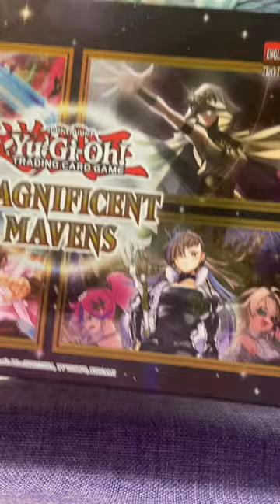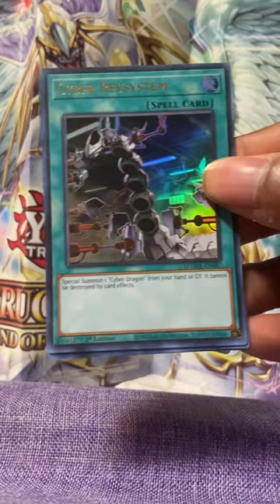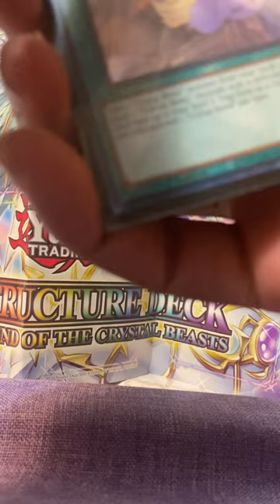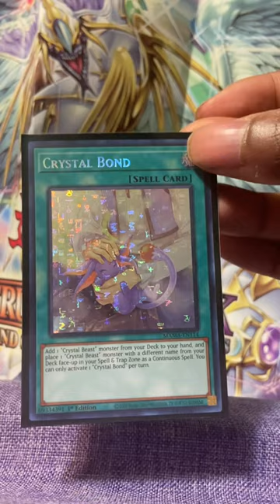Magnificent Mavens Pharaoh’s Rare Pulled!!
Pulled a Pharaoh's Rare! Took 5 boxes of Yugioh Magnificent Mavens but finally did it!